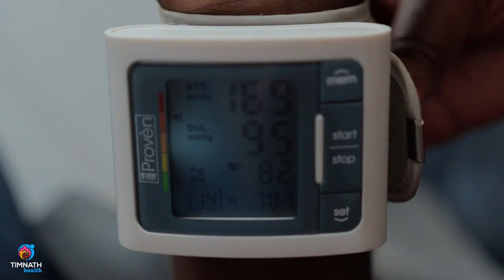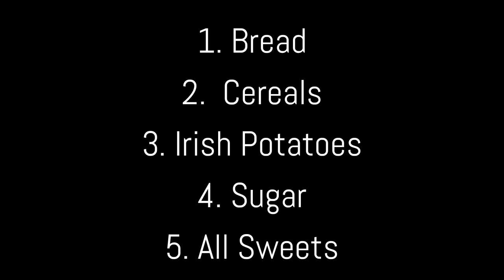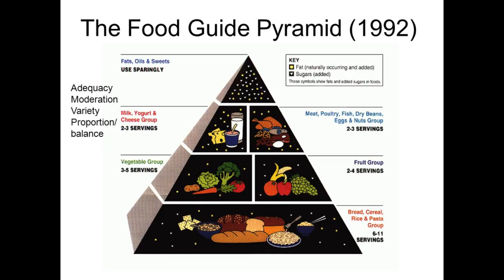Eat lots of FRUIT and VEGETABLES | True or False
TIMNATHhealth Many people turn to fruit as healthy food. This has been especially true in these perilous times of COVID. But is fruit 100% healthy? Are there any CONS to eating lots of fruit? In this video we will find out more.

for more information about our services.

Sign up for our meal planning programme 😋and lose up to 9 kgs of fat within 6 weeks, build muscle 🏋‍♂and improve your health '💖